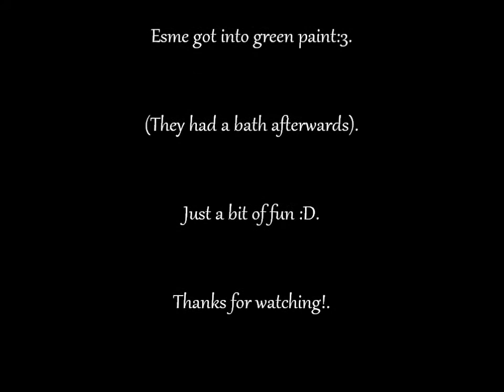Stafford VS. Boxer - Messing Around!:D.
Ten month old Esme and six year old Henry messing around in the garden.

They got mucky when Esme got into the paint, and the garden was being cleaned so sorry for the mess!